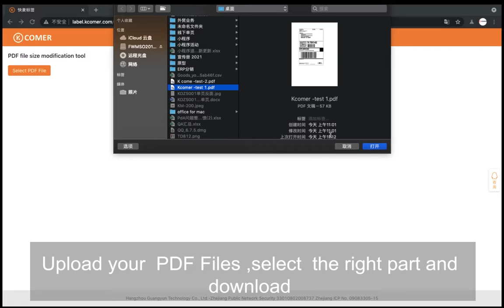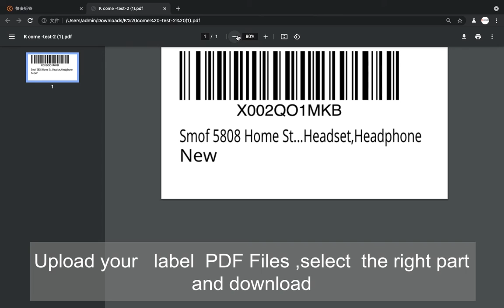PDF cutting instructions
Free label software for K Comer customers~
You can edit PDF with our editor. For example, the file size you downloaded is A4, but you only need 4"*6" text. You can use this software to cut A4 files into 4*6inch.
The usage method is demonstrated in the video, please follow us to get more advanced and practical labeling tools